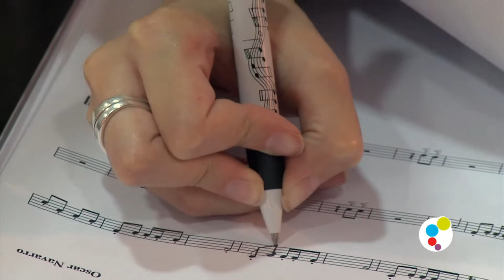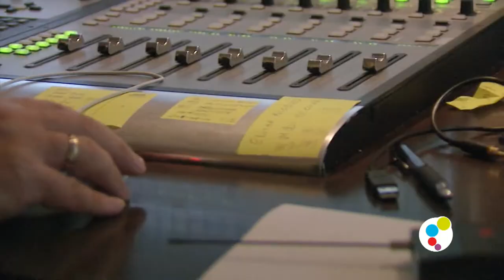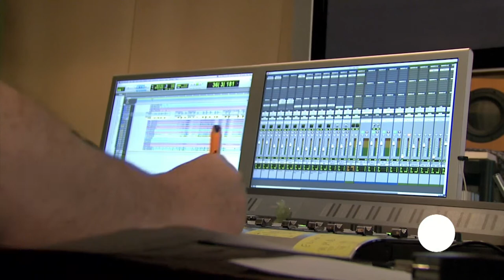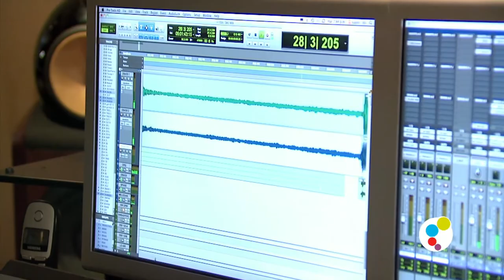CEUMúsica - La Música de La Mula. Como se produce una banda sonora.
Título Producción: La Música de La Mula. Como se produce una banda sonora.
Sinopsis: Producción documental realizada con motivo de la colaboración de CEU Media y CEU Música en el proceso de producción de la banda sonora de la película La Mula, compuesta por Óscar Navarro, registrada en Kiev y Madrid. Óscar Navarro fue nominado a los Goya 2014 por este trabajo. Aquí se presenta un reportaje resumen del proceso de producción de la banda sonora.
Lugar: Taras Mak Studios (Kiev), Vinader Estudio (Madrid) y CPAB CEU-UCH.
Duración Pieza: 8,50 min.
Formato: Vídeo HD
Difusión: Internet y DVD.
Año: 2010.